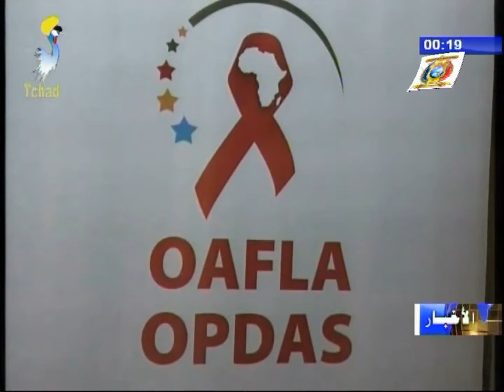الإتحاد الإفريقي - سيدة البلاد الأولى هندة ديبي إتنو تشارك في إجتماع منظمة الأبداس